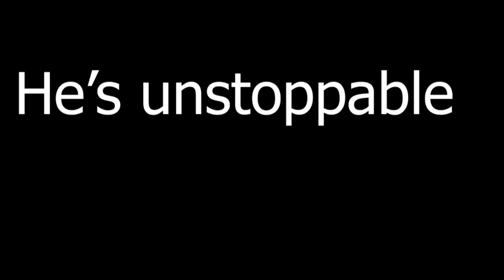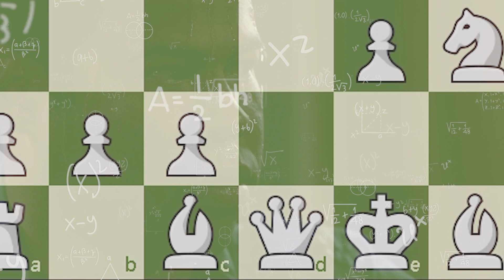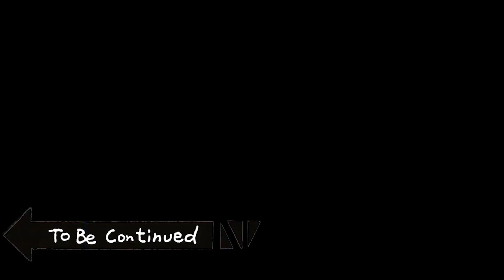Chess: The Shitpost Arc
c h e s s i s b a c k